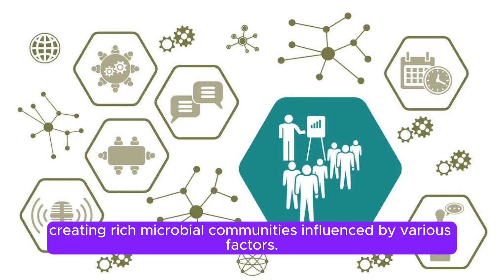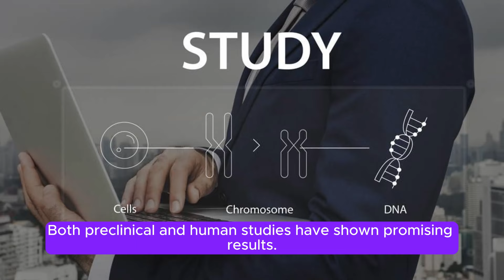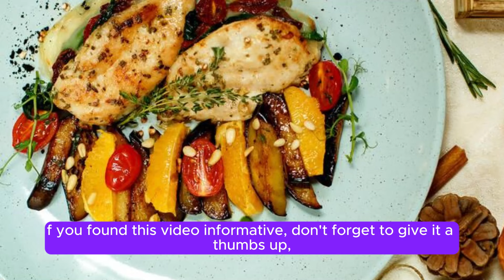Fermented Foods & Mental Wellness: A Gut-Brain Connection